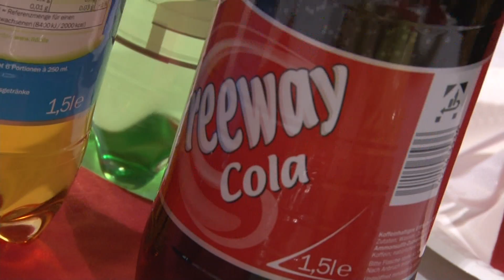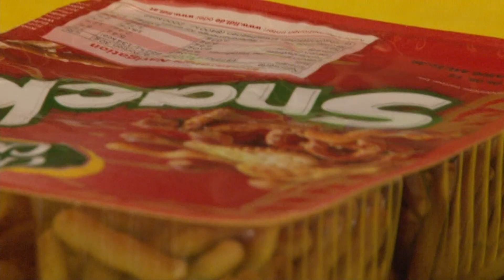Studio-Bejta Bijav ko Mensuri Orkesta Melody Bend Sejdo 1